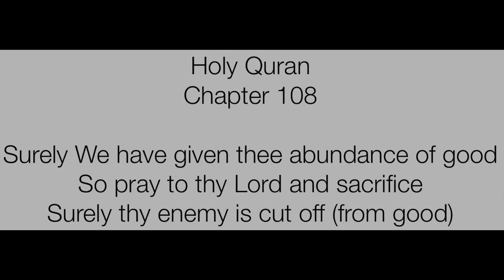Arrangement of the Holy Quran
Critics of the Holy Quran say that its chapters are not laid out in any sequence. This assumes that there is a set standard sequence that all books should follow. This is not the case. History books follow one sequence, Physics books another and so on. The Holy Quran is a book of guidance and its chapters are laid out in a sequence that shows guidance it provides to humanity. Here we look at a few of the chapters towards the end of the Holy Quran to show how they link together to form a logical sequence.